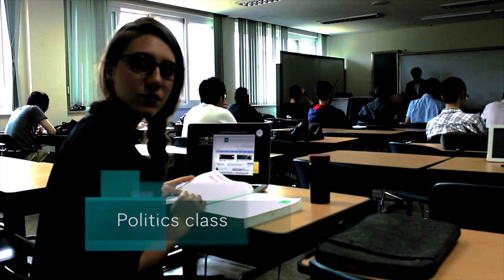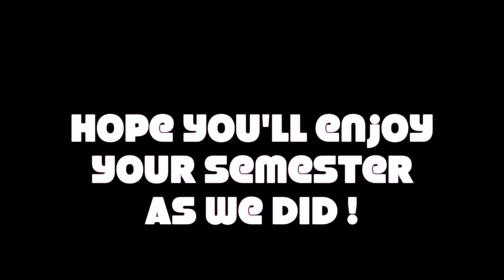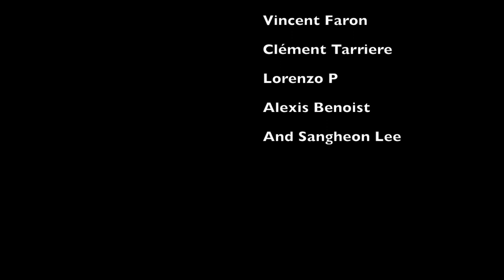Exchange Student at KAIST !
This is a presentation of KAIST way of life !

We all had a good time here, and we hope our video we'll convince you to come in Daejeon!